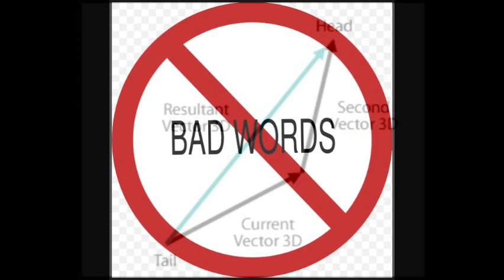రామాయణం 15 మంత్ర శక్తి - Ramayanam 15 Mantra Shakthi Video Short Short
రామాయణం  15 మంత్ర శక్తి - Ramayanam 15 Mantra Shakthi Video Short
Short Short